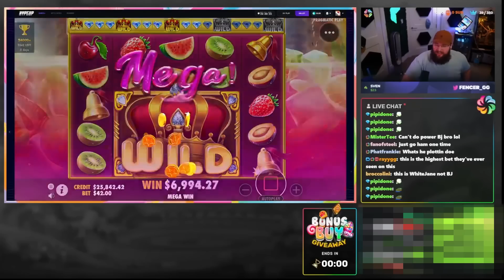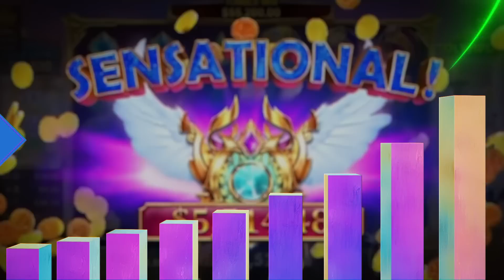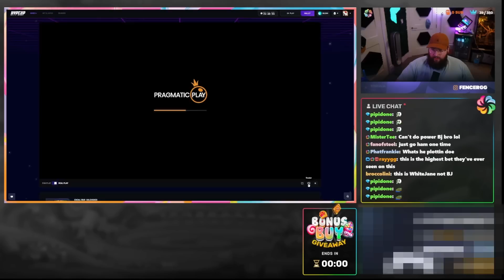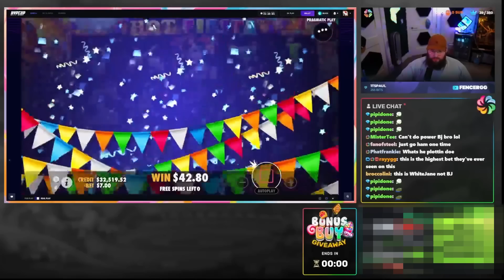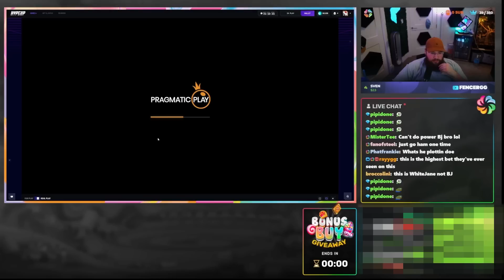THE LUCKIEST SESSION OF MY LIFE! ($40,000 WON!)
This capped off the luckiest session of my LIFE securing a fat $40,000 cashout after winning huge on multiple slots during this insane live stream!